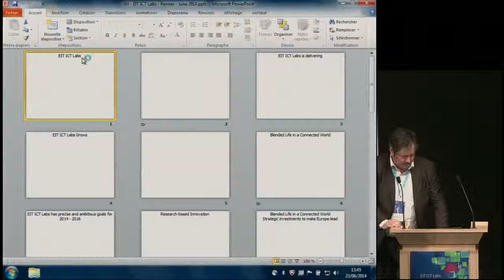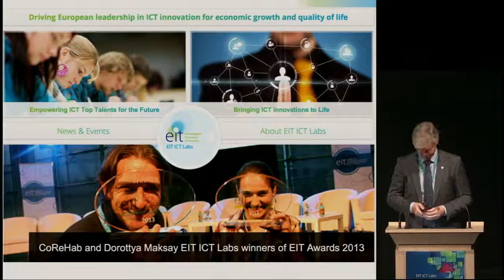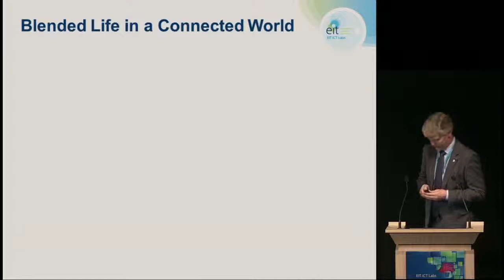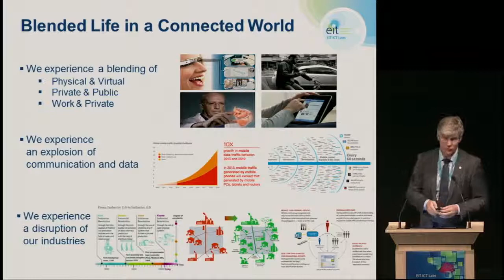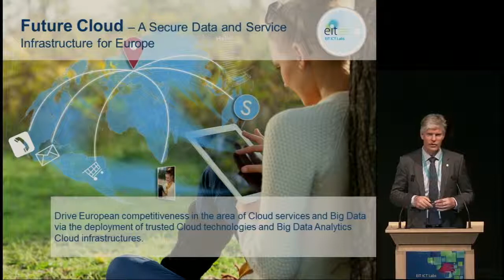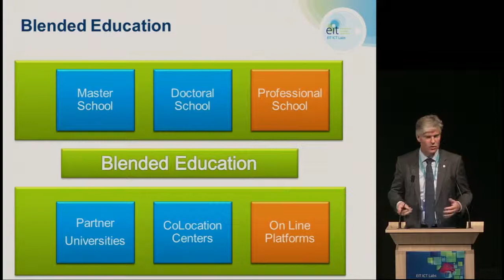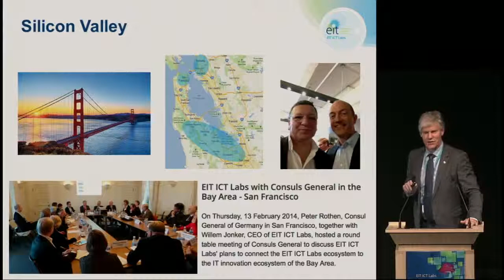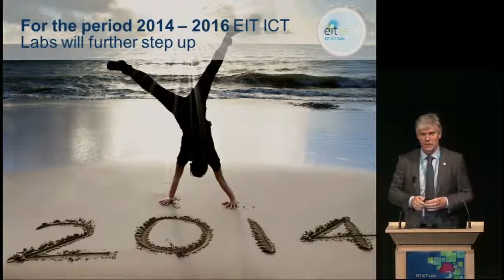Future Cloud Symposium - Opening Symposium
Future Cloud Symposium - Opening Symposium by Willem Jonker, EIT ICT Labs CEO